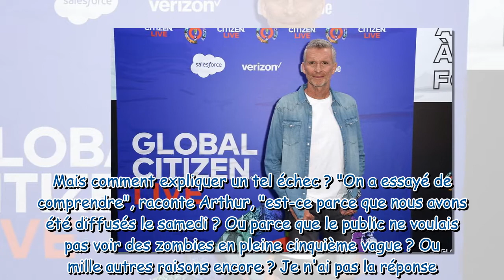"Ça n'a pas marché… du tout !” : Arthur reconnaît l'échec de District Z